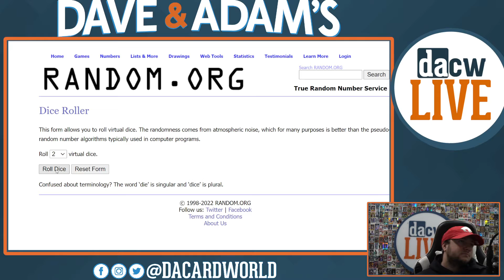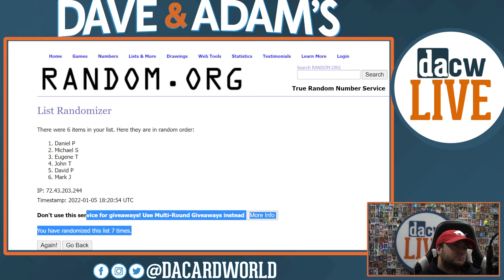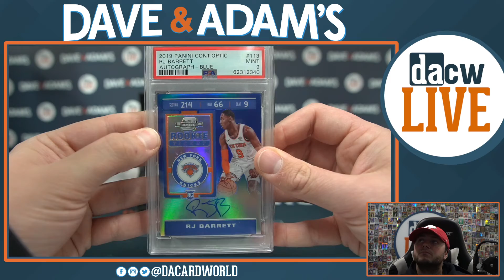2020/21 Hit Parade Basketball VIP Series 18- 1-Box-DACW Live 6 Spot Random Division Break #5 1/5